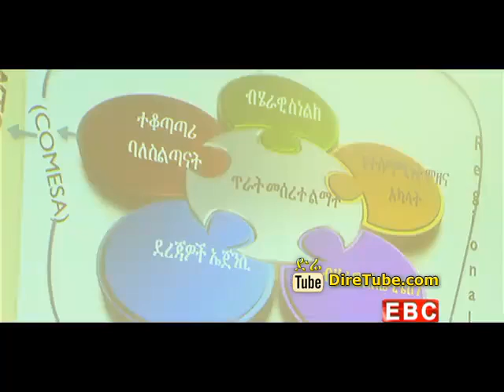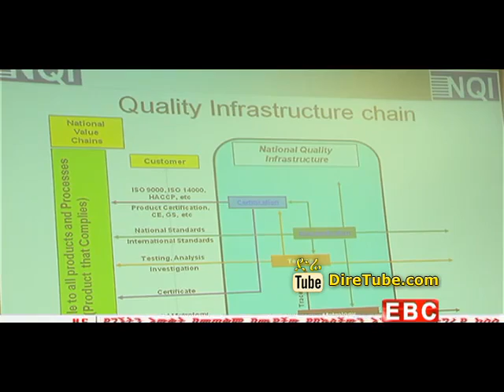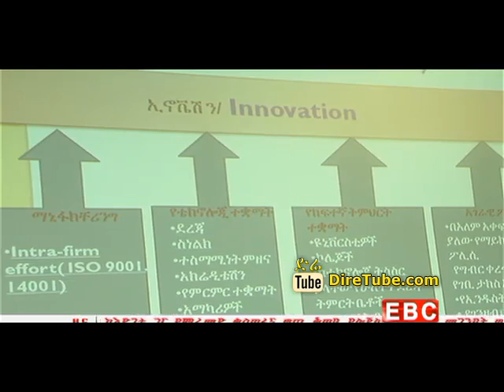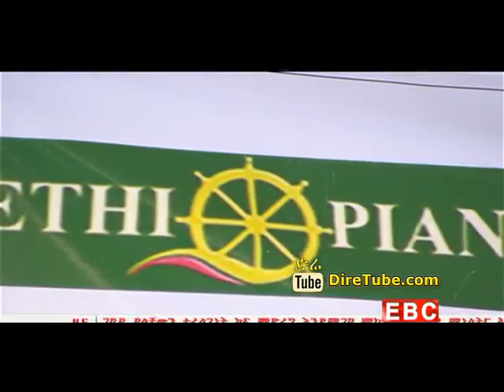The Latest Amharic Evening News From EBC Dec 27, 2014